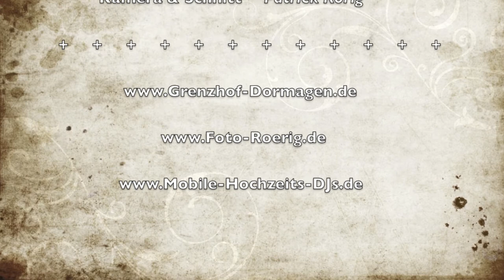Spargelfest auf dem Grenzhof 2013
Spargelfest auf dem Grenzhof in Dormagen 2013